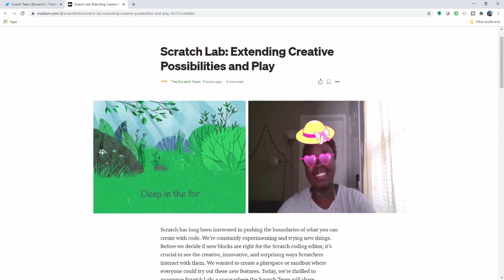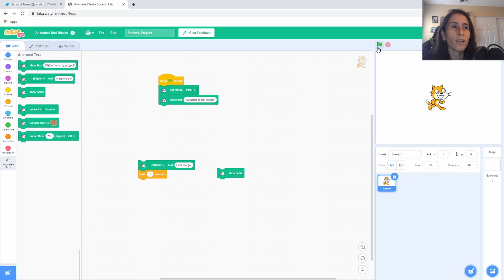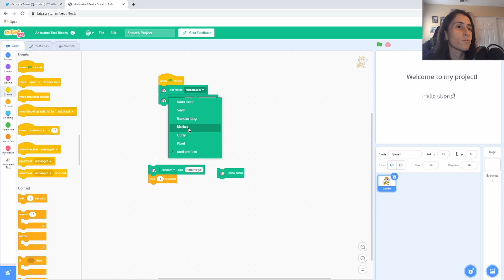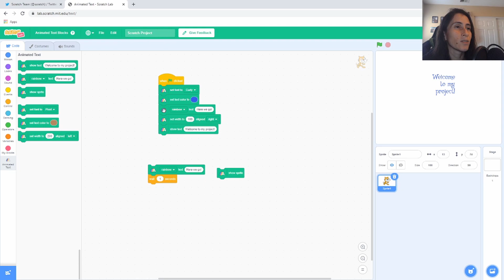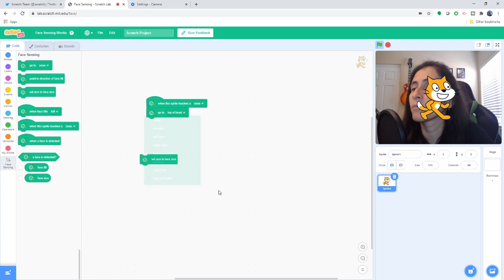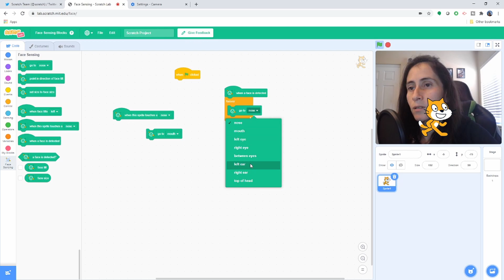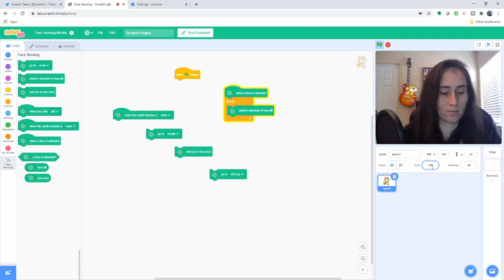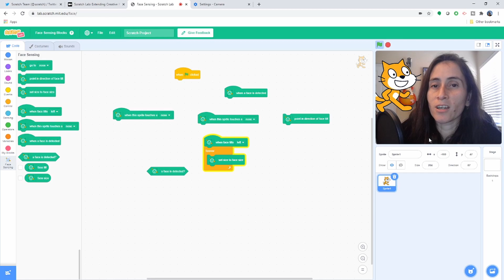Scratch Labs: New Experimental Blocks Overview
The folks that run Scratch announced a new Scratch Labs program where the Scratch team pushes out new scratch blocks before they are available in the main Scratch application. These are experimental blocks and they are shared with anyone that wants to try them out. They just released two new blocks and we decided to try them out. The blocks are a newly released Face Sensing and an Animated Text block. We didn't have a lot of time to really go deep, but we take a look, try things out and share our thoughts and first impressions. These blocks are awesome and they will let you create some very new and creative things. Check out our video and then go an explore these new blocks yourself.

We have MANY different Scratch tutorials that you might enjoy.